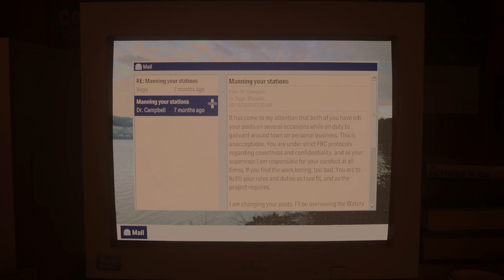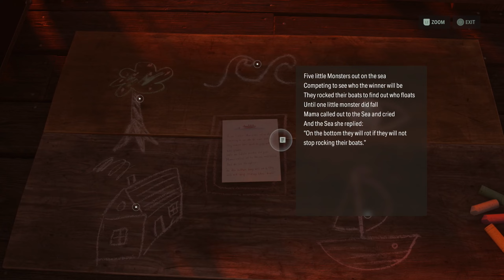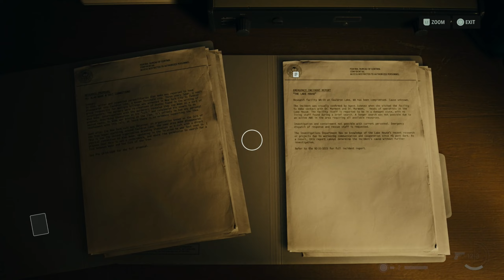Alan Wake 2 Gameplay Walkthrough Part 9 (Scratch) [2K 60FPS]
Comapared to the first Alan Wake game, which was an action adventure game with horror themes, Alan Wake II is a survival horror game played from a third-person perspective. Players play as Alan Wake or Saga Anderson in two separate single-player stories, which can played in any order the player chooses; although the opening sequence and ending sequence of the game can only be played as Saga and as Alan, respectively.

PC Specs
GPU: Nvida Geforce RTX 3060 12 GB
CPU: Intel Core I7 12th Gen
RAM: 16GB
SSD: 512 GB
Zebronics Transformer Mouse and Keyboard
Headphone: HyperX Stinger
OS: Windows 11
Monitor: Gigabyte G24 F 24inch 165Hz
Mic: MockingBird MB 8600